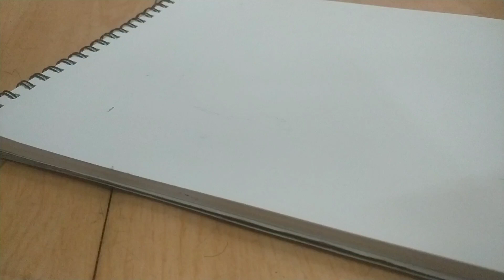Sketch of "Leon The Professional"